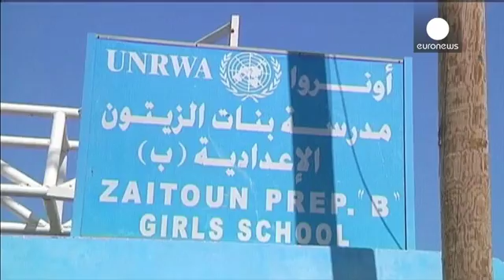مردم شجاعیه در جستجوی خانه خود در زیر آوار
آتش بس در غزه به روز سوم هم رسید و اوضاع در این منطقه آرام شده است. اما برای مردم شجاعیه بازگشت به زندگی عادی کار آسانی نیست. این شهر در شرق غزه، هدف شدیدترین حملات نیروهای اسرائیلی قرار گرفت و در عرض چهار هفته از خانه های آن فقط خرابه ای به جا مانده است.

وسعت تخریب در شجاعیه به قدری گسترده است که اهالی این منطقه حتی قادر نیستند محل خانه خود را پیدا کنند.

محمد، یکی از آوارگان اهل شجاعیه اما بسختی توانست خانه خود را پیدا کند و حالا با حسرت به خانه اش نگاه می کند که کاملا تخریب شده است.